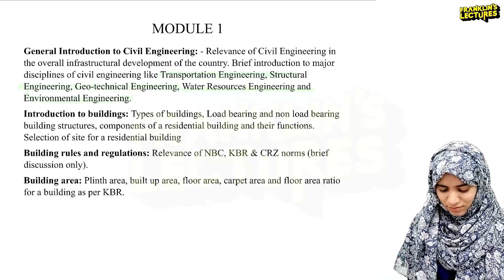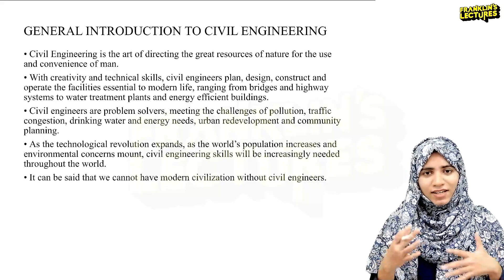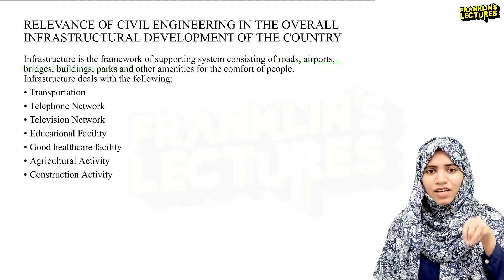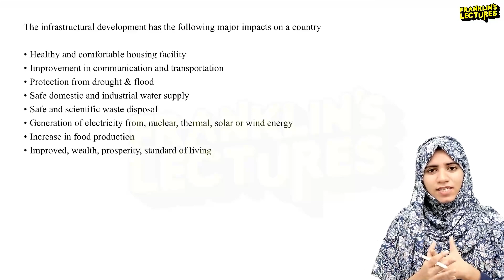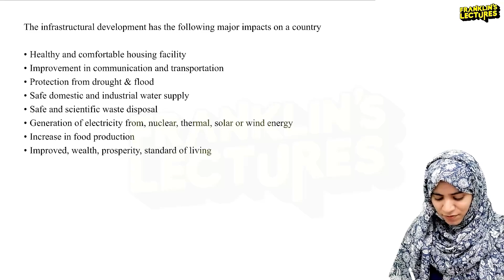S1 CHANDRA Batch - Introduction to Civil Engineering | DEMO CLASS | Franklin's lectures | KTU 2024